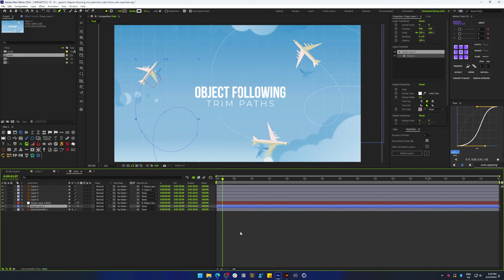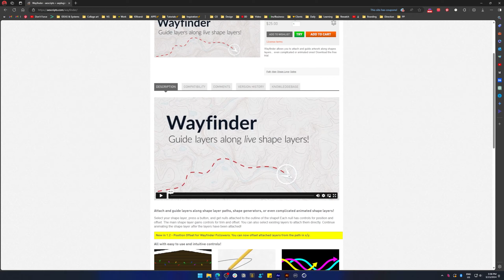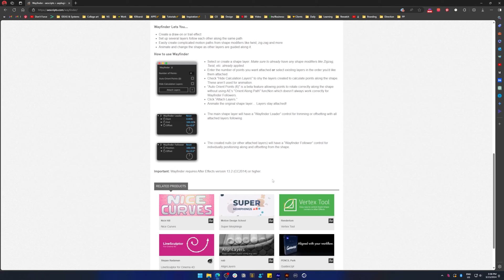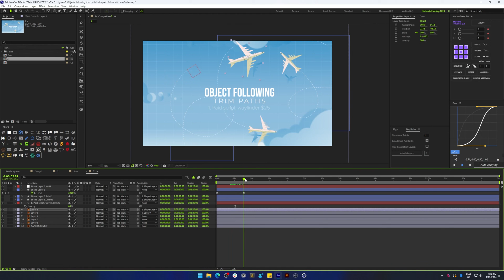Object following to Trim Paths animation | After Effects Tutorial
This is the easiest way to make an object follow along trim paths.
Make object follow end keyframes of trim path